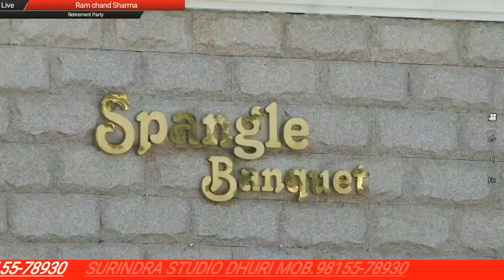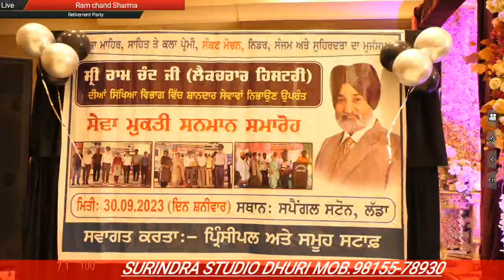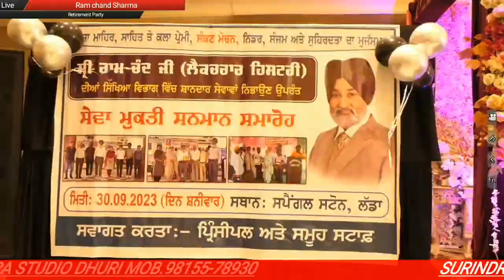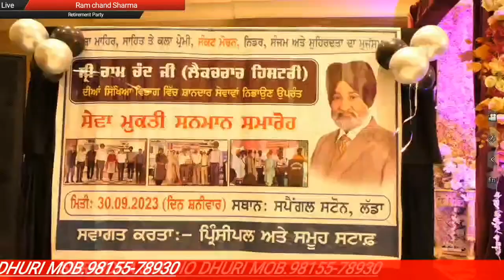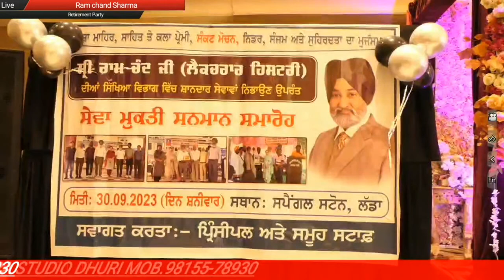Retirement Party Of Lecturer Ram Chand Sharma Ji II Surindra Studio Dhuri mob.98155-78930